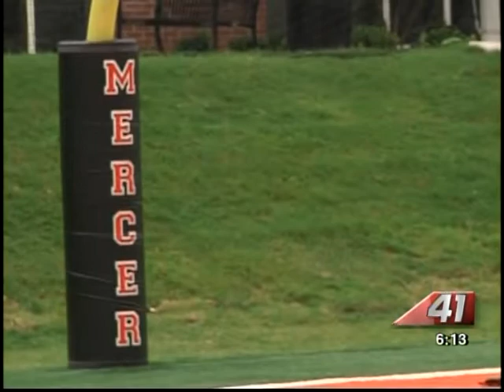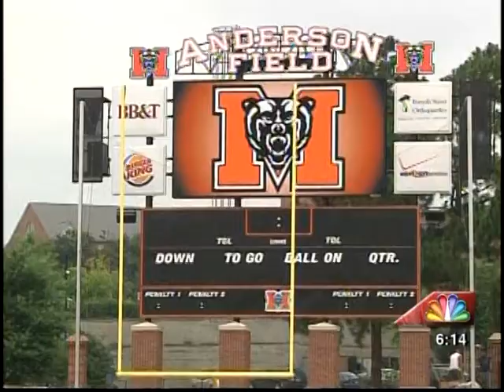41NBC/WMGT- Mercer Football Media Day- 8.6.13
In just 25 days the Mercer Bears will take the field for their first football game in seven decades.